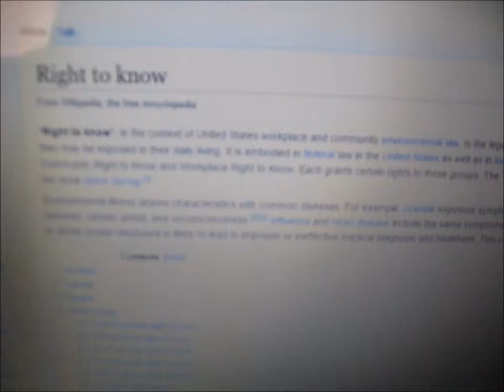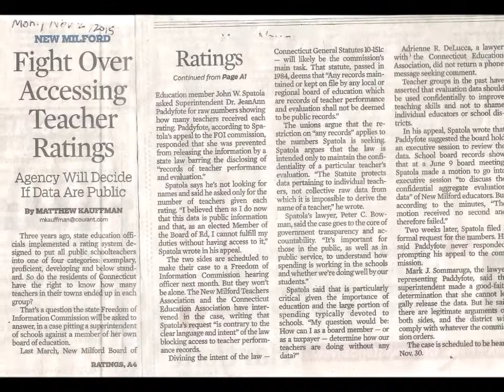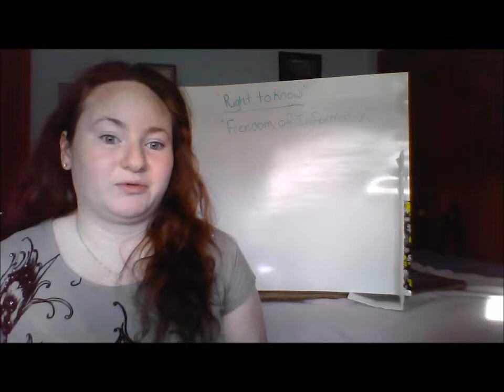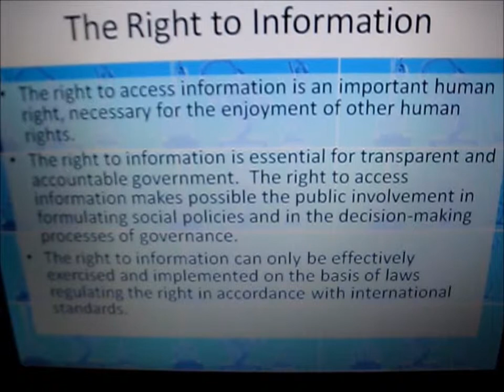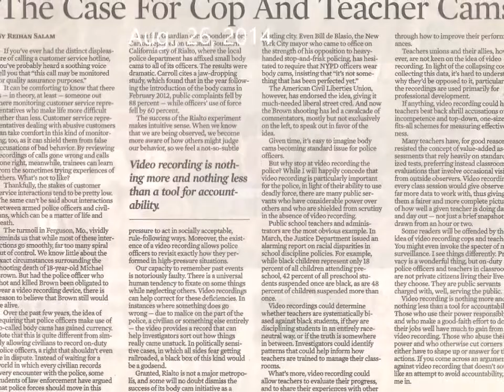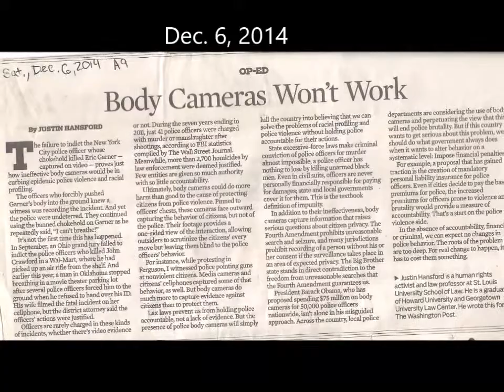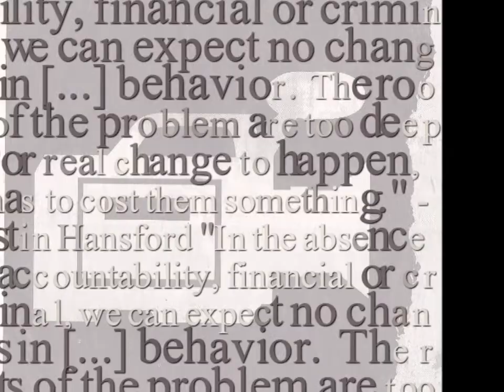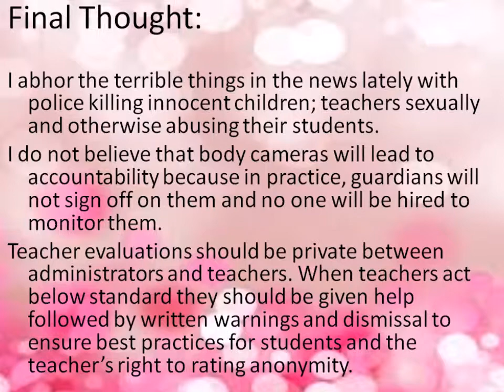Teacher Evaluation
I have been wanting to do this video for a long time. Going through the certification process and the application for employment process teachers go through lots of evaluations but do people in town have the right to know what their evaluations show?  Should teachers and other public service workers be required to wear body cameras?